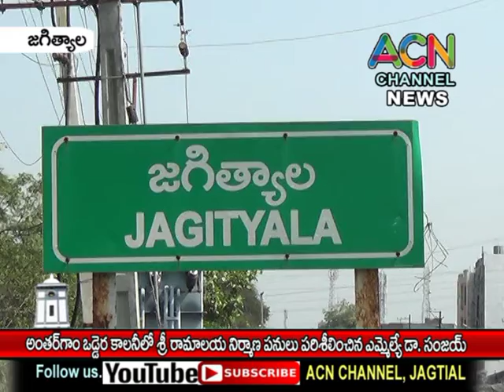జగిత్యాల అంతర్గామ్ ఒడ్డెర కాలనీ లో శ్రీ రామాలయ నిర్మాణ పనులు పరిశీలించిన ఎమ్మెల్యే డా. సంజయ్